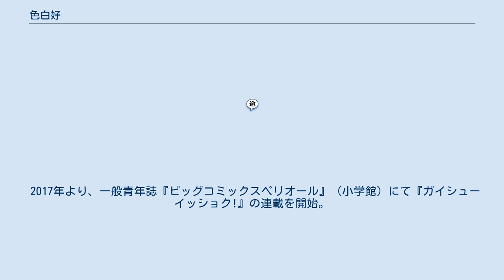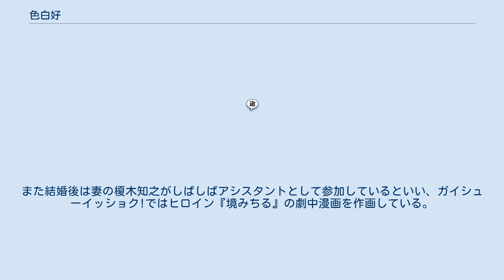色白好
色白 好（しきしろ このみ、1980年-）は、日本の男性漫画家である。
 2010年、キルタイムコミュニケーション発行の『コミックアンリアル』vol.23（2010年1月12日刊）に掲載された「悪魔性道アリエル」にて商業誌デビュー。
その後は『コミックアンリアル』と『ナマイキッ!』（竹書房）を中心に成人漫画読切を発表。
2012年には初作品集『やわらかおんなのこ』を上梓。
同年、『ナマイキッ!』2012年1月号から初連載となる「過ち、はじめまして。」を開始した。
同作完結後も、同誌2013年10月号から「ネトラセラレ」を連載。
同作はアニメ化、実写化された。
 2017年より、一般青年誌『ビッグコミックスペリオール』（小学館）にて『ガイシューイッショク!』の連載を開始。
 元々は王道の少年漫画を目指していた。
大学では人類学を専攻したことが「過ち、はじめまして。」を描く下地の一つとなったという。
 パソコンにてデジタル作画している。
ネットで知り合った漫画家の榎木知之と結婚していることを単行本の巻末にて明かしている。
結婚の馴れ初めは個人ブログにて報告しており、自作品の感想を竹書房についての掲示板から探しているなかで興味を持った漫画「世界がケーキになる確率」の感想をメールで送ったことが出会いのきっかけ。
余談ではあるが榎木知之が竹書房から商業デビューしたこともまた偶然であり、それは手当たり次第に入手した雑誌類の中で漫画賞の締め切りの近かった雑誌ビタマンに投稿し採用されたことであると明かしている。
 現在は2児の父で、結婚から三年間は妻の実家のある愛媛県松山市に住んでいた。
 アシスタント時代の先輩に佐久間力がいる。
また結婚後は妻の榎木知之がしばしばアシスタントとして参加しているといい、ガイシューイッショク!ではヒロイン『境みちる』の劇中漫画を作画している。
 （2012年10月） （2013年7月） （2014年7月） （2015年7月） （2016年7月）